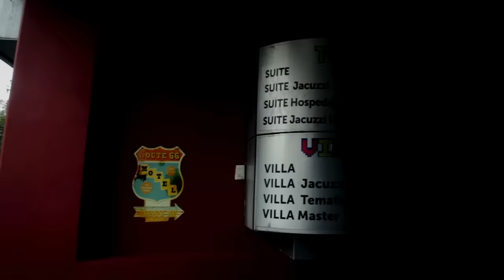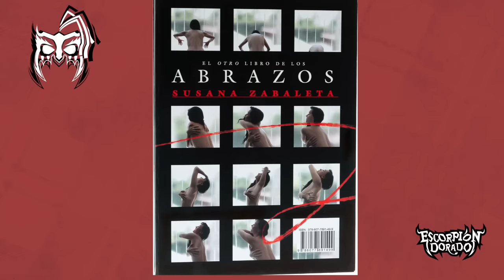SUSANA ZABALETA & Escorpión Dorado en viaje subido de tono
Hoy la diosa de la sensualidad, se subió con el dios del interneist para dar un rol.